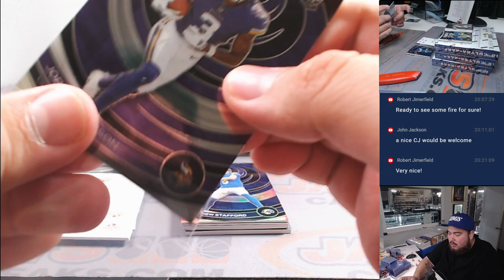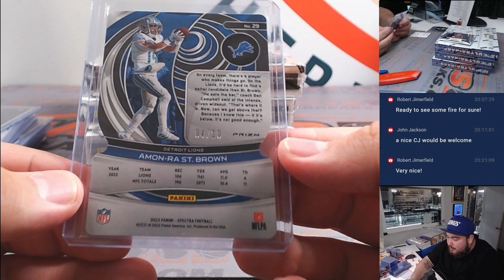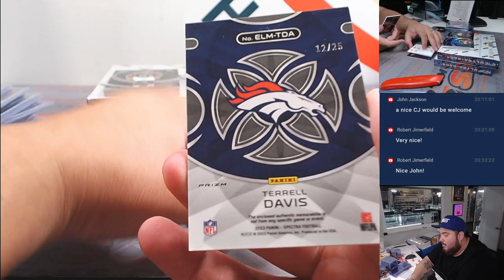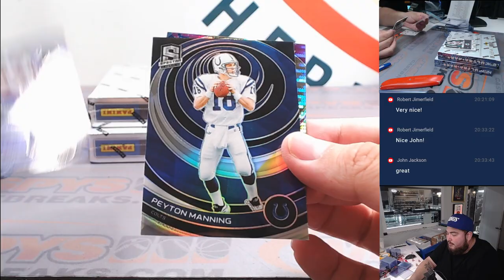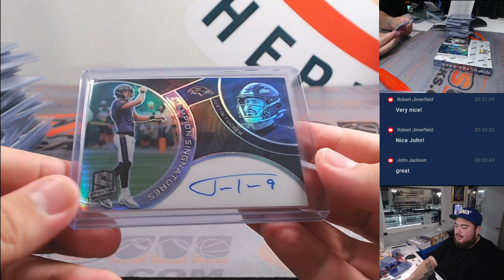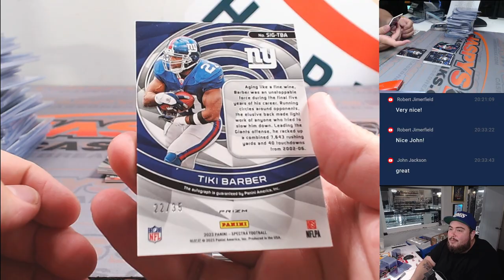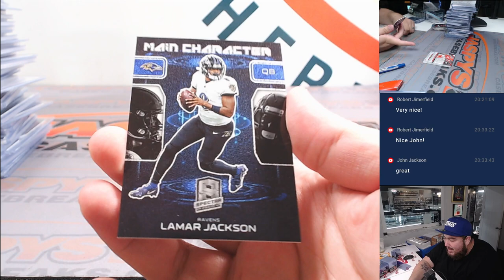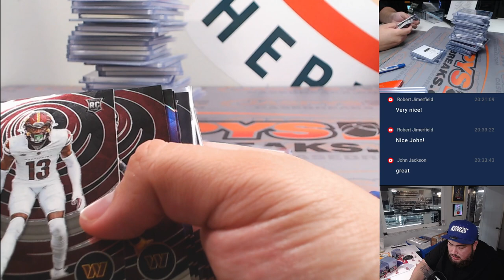F. 3/8/24 - 2023 Panini Spectra Football 4-Box 1/2 Case #2 *PYT*